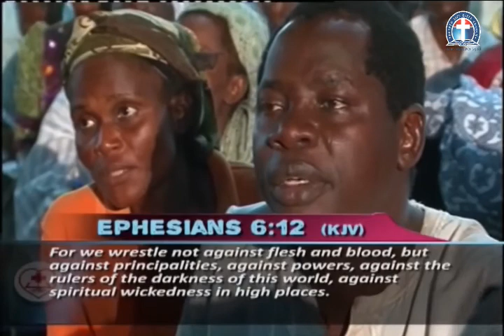Destroying the Works and The Weapons of Devil vfr - Pas. W.F. Kumuyi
YOU CAN NOT AFFORD TO MISS THIS

344823#

344823#